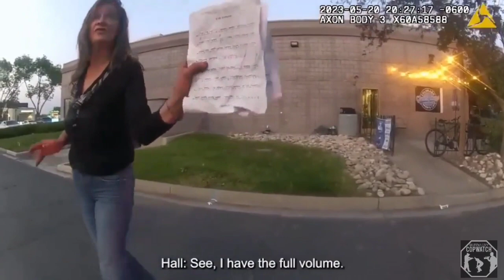Colorado Police Officer Russell Maranto Sucker-Punches Handcuffed Woman Who Spit On Him